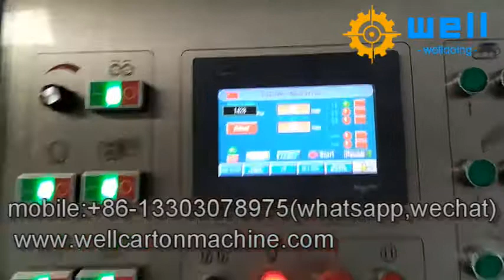partition assembler machine manufacturer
Overseas manager:Tom wang
whatapp ,line ,wechat :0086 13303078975